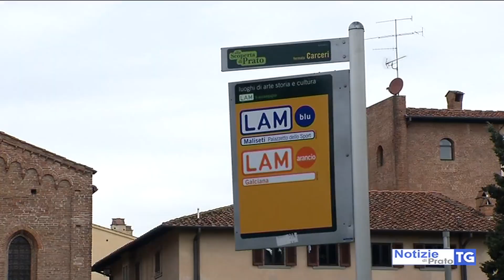2020-01-11 PRATO - RAPINATO SU BUS DA RAGAZZINI, NESSUNO MI HA AIUTATO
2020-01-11 PRATO - RAPINATO SU BUS DA RAGAZZINI,  NESSUNO MI HA AIUTATO